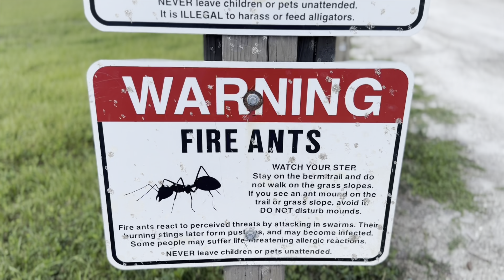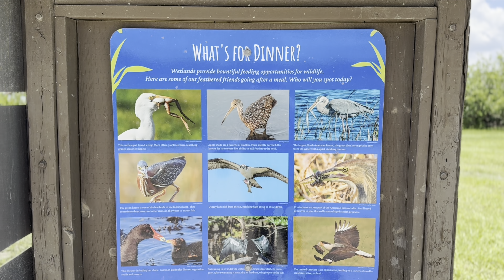PCT Prep Ep.2--Training Hike In Hot Florida Sun & Testing Altra Lone Peak 7s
In this video I head out on a hot Florida day to test out my Altra Lone Peak 7s and get in some training miles.  I am trying to decide whether these will be the shoes I take for my 2025 thru hike of the Pacific Crest Trail.

Gear Used or Mentioned In This Video:

iPhone 15 pro max

Altra Lone Peak 7s

GoPro Max 360 Waterproof Camera

Anker 26,800 mAh Charging Brick